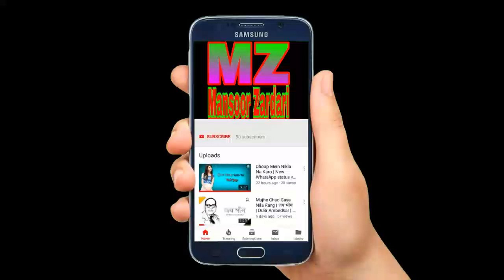Subscribe Mychennel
Mansoor Zardari